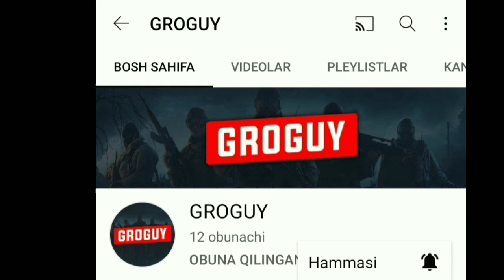QISHLOQA KO'CHDIM/ YANGI SERIAL MINECRAFT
SALOM DOSTLAR BUGUNGI VIDEOMIZ SIZLARGA YOQAN BOLSA VIDEOGA LAYK BOSIB KANALGA OBUNA BOLING
ETIBORINGZ UCHUN RAHMAT